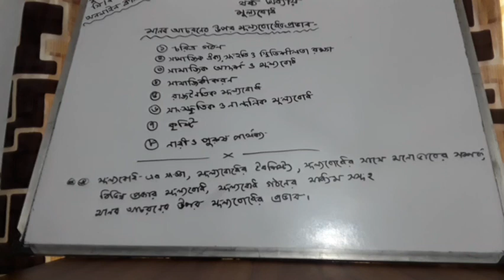২৫/১/২০২১। মনোবিজ্ঞান ২য় পত্র। ৬ষ্ঠ অধ্যায়। ২০১৯-২০২০ শিক্ষাবর্ষ।হিলালী ফাইযাহ চৌধুরী।